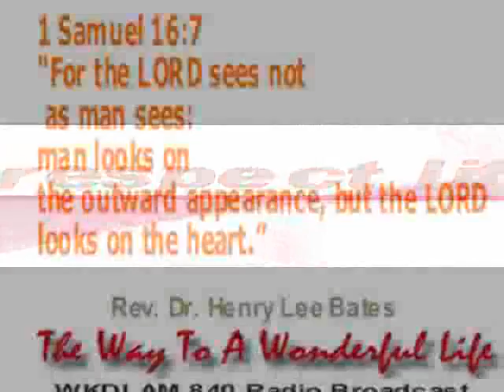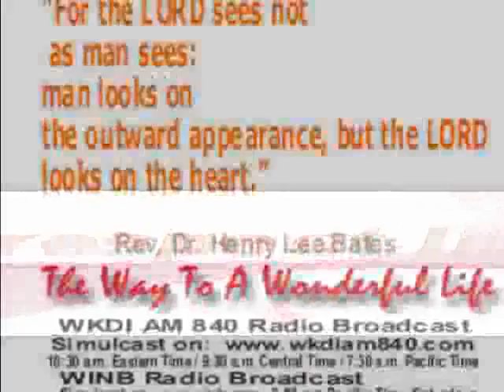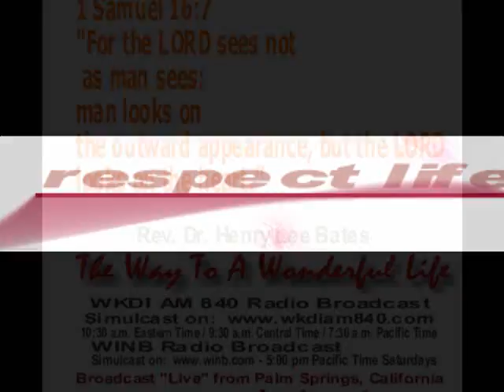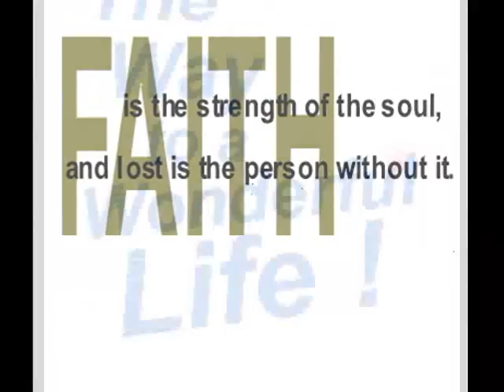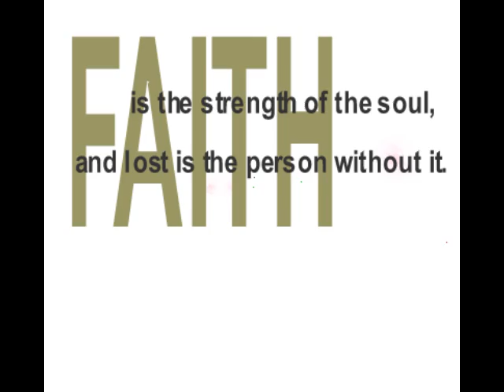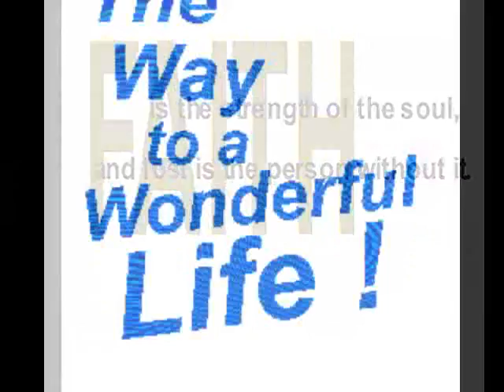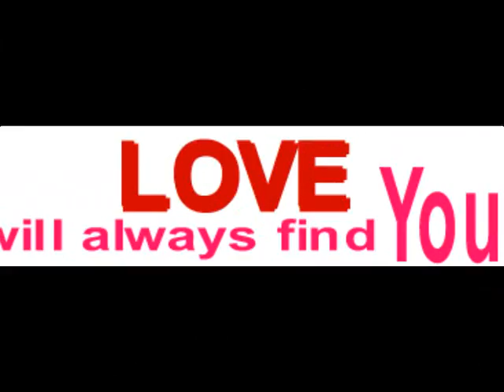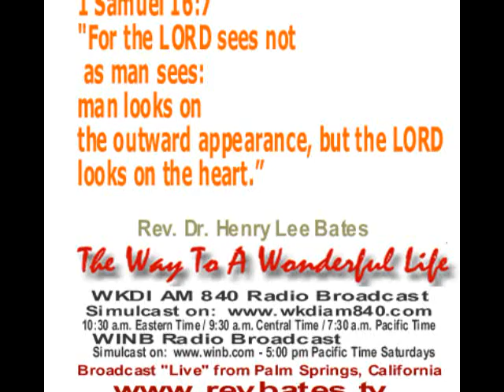QUESTION everything, The Way to a Wonderful Life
From the Message:   Einstein tells us to never stop questioning and this instruction is no different than the Master Mind Jesus' instruction "seek and ye shall find" for the Infinite Spirit/Intelligence has ordered the universe in such a way as to be responsive in filling the void in all things.  Therefore for every question there is an answer.  But, as the great Einstein tells us, we must determine the "proper question."